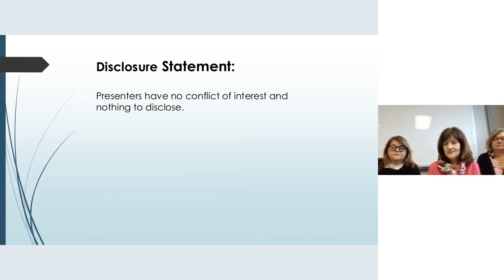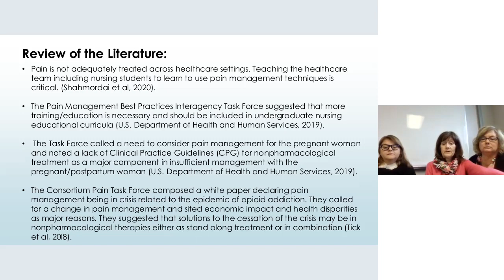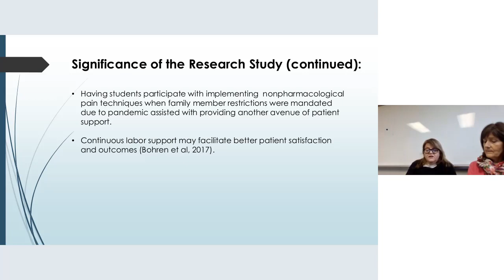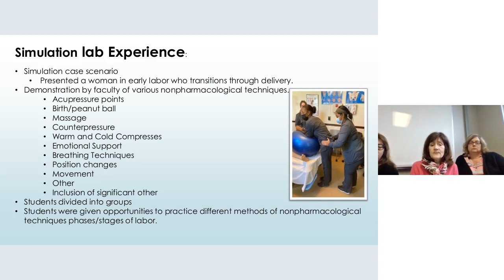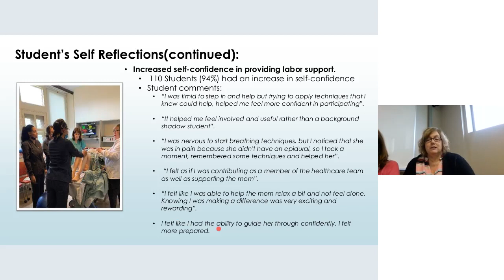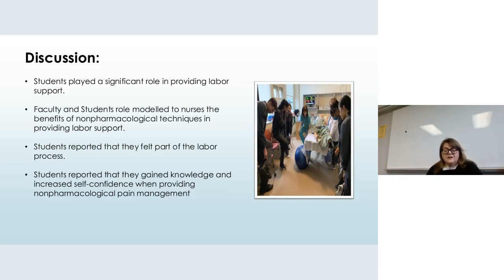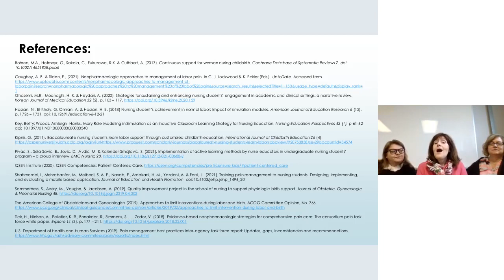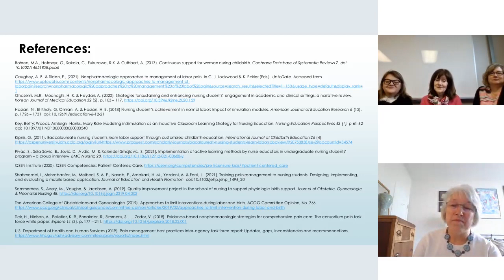23 Mary Murphy Smith, Pamela Abbott, and Zepure Samawi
Nursing students interactive clinical labor experience in implementing nonpharmacological pain management techniques: Closing the theory to practice gap

Facilitator: Cecilia Jevitt

The aim of this presentation is to disseminate the research findings of nursing students’ interactive clinical labor experience with implementing non-invasive pain management techniques: Closing the theory to practice gap. The purpose of this research study was to explore how providing instruction in a didactic simulated scenario using nonpharmacological labor support measures would impact nursing students’ engagement in the clinical setting. The interventions include didactic content within a classroom setting, demonstration and return demonstration by students in a simulated lab experience. It is anticipated that the student would initiate and support the laboring woman within the clinical setting. Teaching the students nonpharmacological methods would address the theory to practice gap that exists. The investigators discuss nursing students’ encouragement and involvement strategies with assisting nurses and nurse midwives during labor support using nonpharmacological measures. Students can assist providers, in particular midwives, with promoting physiological birth utilizing nonpharmacological methods. The investigators will share student perspectives of their involvement with providing labor support.